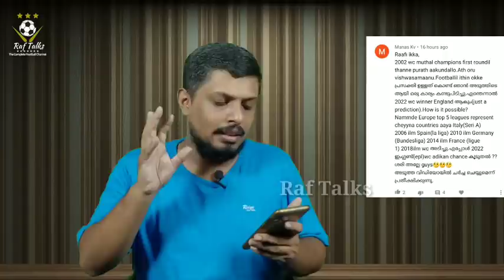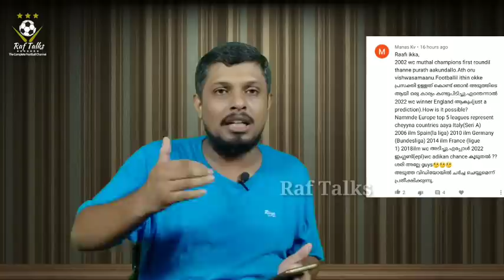R9ൻ്റെ ടോപ് 5 ലിസ്റ്റിൽ CR7 ഇല്ലാത്തതും ലോകകപ്പിലെ ഇംഗ്ലണ്ടിൻ്റെ വിജയവും | Comment of the Day 120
Comment of the Day - 120
Raf Talks
03/06/20 ലെ തെരഞ്ഞെടുത്ത കമൻ്റുകൾ